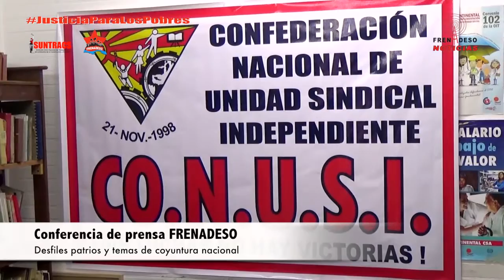FRENADESO Noticias 01 de Noviembre de 2016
Conferencia de prensa FRENADESO
Desfiles patrios y temas de coyuntura nacional